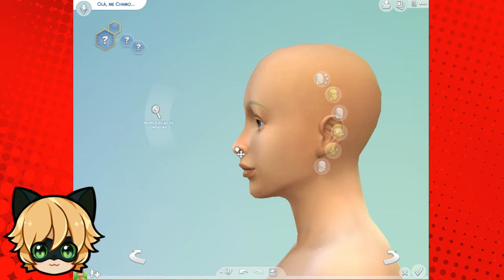CRIANDO O ADRIEN!!! SIMS 4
Olá pessoal, tudo bem com vcs??? Então hoje eu estou aqui com mais um vídeo de miraculous!!!  Xau!!!